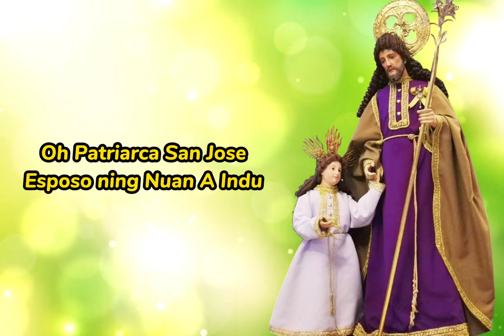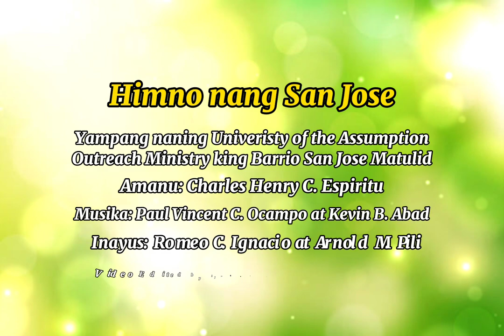Himno nang Patriarca San Jose ( San Jose Matulid )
Patulunan ning Barrio San Jose Matulid,  Mexico,  Pampanga

yampang na ning University of the Assumption Outreach Ministry king Barrio San Jose Matulid

Amanu: Charles Henry C. Espiritu
Musika: Vincent C. Ocampo & Kevin B.  Abad
Inayus: Romeo C. Ignacio & Arnold M. Pili
Video Edit: John Neil V. Tolentino